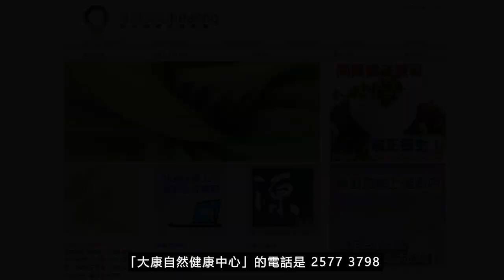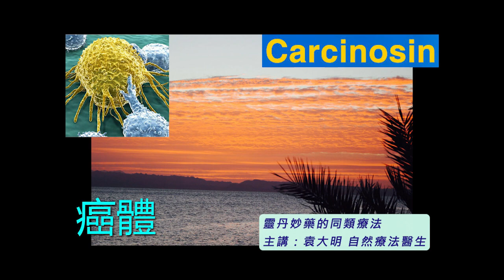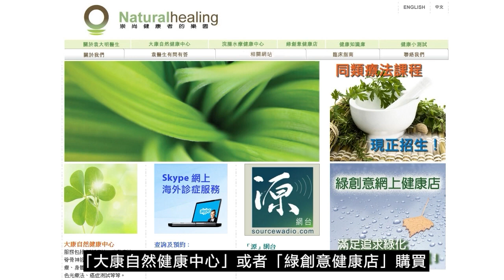《靈丹妙藥的同類療法》- EP224 - 癌體 Carcinosin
今集袁醫生向大家介紹以下同類療劑：癌體 Carcinosin
癌體 Carcinosin 30C：
【臨床應用】
* 感染性疾病 Infectious Disease： *_流感Influenza。單核細胞增多Mononucleosis_* 。愛滋病AIDS。淋巴肉芽腫病Lymphogranulomatosis。結核病Tuberculosis。蠕蟲Worms。
* 免疫學，過敏性疾病 Immunology, Allergic Disorders： *_過敏Allergies。免疫力失調Immune, deficiency_* 。
* 肺部疾病 Pulmonary Disorders：哮喘Asthma。肺炎Pneumonia。
* 胃腸道疾病 Gastrointestinal Disorders： *_脹氣Flatulence。痔瘡Hemorrhoids_* 。便秘Constipation。疝氣（小腸氣）Hernia。
* 肝膽疾病 Hepatic and Biliary Disorders：肝硬化Cirrhosis。肝炎Hepatitis。
* 營養和新陳代謝疾病 Nutrition and Metabolic Disorders： *_糖尿病Diabetes_* 。消瘦Emaciation。
* 內分泌疾病 Endocrine Disorders：荷爾蒙不平衡Hormonal, imbalance。
* 血液學和腫瘤學 Hematology and Oncology： *_癌症Cancer。血友病Hemophilia。地中海貧血症Thallasemia_* 。霍奇金氏病（淋巴肉瘤腫脹）Hodgkin's disease。惡性貧血Pernicious, anemia。
* 肌肉骨骼和結締組織疾病 Musculoskeletal and Connective Tissue Disorders：關節炎Arthritis。纖維肌痛症Fibromyalgia。骨質疏鬆症Osteoporosis。類風濕關節炎Rheumatoid, arthritis。
* 神經系統疾病 Neurologic Disorders： *_慢性疲勞Fatigue, chronic。失眠Insomnia。守夜Night-watching_* 。骨髓炎Osteomyelitis。脊椎炎Spondylitis。
* 精神病 Psychiatric Disorders： *_期待症Anticipation。強迫症Obsessive-compulsive disorder_* 。虐待Abuse。注意力不足症候群Attention deficit syndrome。自閉症Autism。受驚Fright。悲痛Grief。羞辱Humiliation。過度活躍Hyperactivity。憂鬱Melancholy。發噩夢Nightmares。強姦Rape。性虐待Sexual, abuse。
* 婦產科 Gynecology and Obsterics： *_乳癌Breast, cancer_* 。乳腺炎Mastitis。卵巢囊腫Ovarian, cysts。
兒科與遺傳學 Pediatrics and Genetics： *_百日咳Whooping cough_* 。唐氏綜合徵Down's syndrome。侏儒症Dwarfishness。蒙古症Mongolism。
* 耳鼻喉科疾病 Otolaryngology： *_息肉Polyps_* 。鼻竇炎Sinusitis。
* 皮膚科疾病 Dermatologic Disorders： *_瘢痕瘤Keloids_* 。脂肪瘤Lipoma。痣Moles。
* 物理因素所導致的疾病 Disorders Due to Physical Agents： *_頭部受傷Head, injuries_* 。
* 專科 Special Subjects： *_接種疫苗的影響Vaccination, effects_* 。
--- 印度精神領袖：聖雄甘地 Mahatma Gandhi
--- 荷蘭畫家：梵高 Vincent Willem van Gogh
--- Beatles 披頭四樂隊成員：Paul McCartney 及 George Harrison
--- 英國足球員：萬人迷大衛‧碧咸 David Beckham
--- 美國職業網球手：娜華締露娃Martina Navratilova（曾奪取 18 次大滿貫女單冠軍）
--- 美國女演員：珍．西摩兒 Jane Seymour（主演電影 Somewhere in Time）
--- 維也納作曲家：貝多芬 Lugwig van Beethoven（被公認為音樂史上最偉大作曲家）
--- 波蘭籍作曲家：蕭邦 Frederic Chopin（對鋼琴演奏影響力最深遠的音樂家）